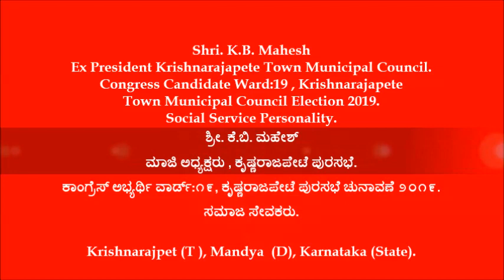K B Mahesh [ ಮಾಜಿ ಅಧ್ಯಕ್ಷರು , ಕೃಷ್ಣರಾಜಪೇಟೆ ಪುರಸಭೆ ]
Ex President Krishnarajapete Town Municipal Council
ಕಾಂಗ್ರೆಸ್ ಅಭ್ಯರ್ಥಿ ವಾರ್ಡ್:೧೯, ಕೃಷ್ಣರಾಜಪೇಟೆ ಪುರಸಭೆ ಚುನಾವಣೆ ೨೦೧೯